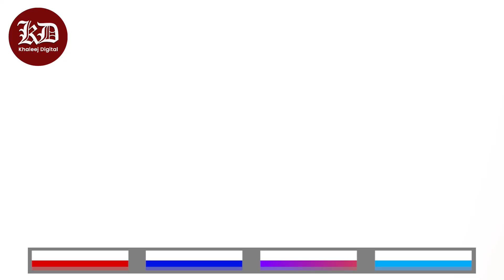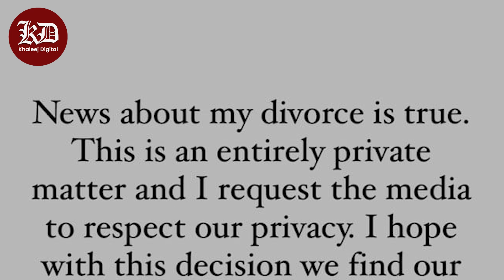جنید صفدر اور عائشہ سیف کی طلاق کیسے ہوئی؟ مریم نواز کا کردار سامنے آگیا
جنید صفدر اور عائشہ سیف کی طلاق کیسے ہوئی؟
 مریم نواز کا کردار سامنے آگیا
Imran khan | PTI | PMLN | PPP | IPP | Pakistan | News | Latest News | Vlogs | Election 2023 | Imran khan PTI | Maryam Nawaz | Shehbaz Sharif